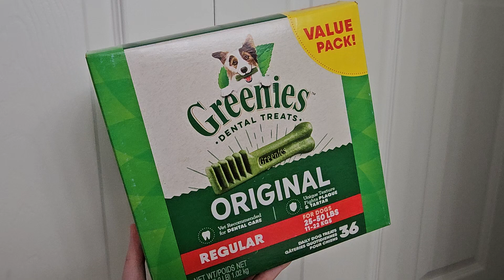Pepper's Dental (Melissa101UK)